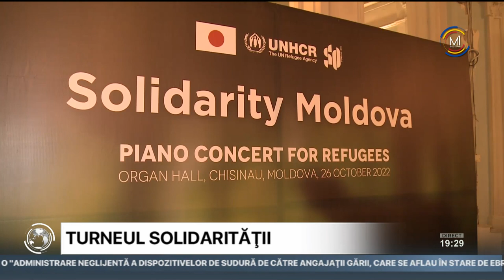Reunimtul compozitor japonez Tempei Nakamura a susínut un concert la Chişinău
Solidaritate prin muzică! Creaţiile interpretate la pian de compozitorul japonez, Tempei Nakamura au umplut Sala cu Orgă de refugiaţi ucraineni şi iubitori ai muzicii clasice. Concertul cu genericul „Solidarity Moldova" a fost organizat de Ambasada Japoniei în Republica Moldova şi Agenţia ONU pentru Refugiaţi, relatează Moldova 1.